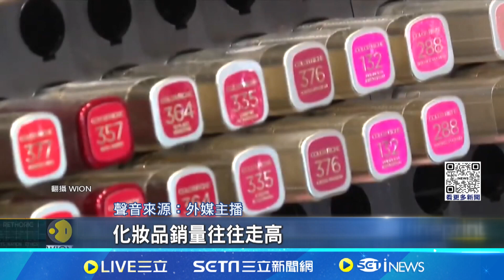民生消費指數百百種 口紅.大麥克成經濟風向球｜94要賺錢